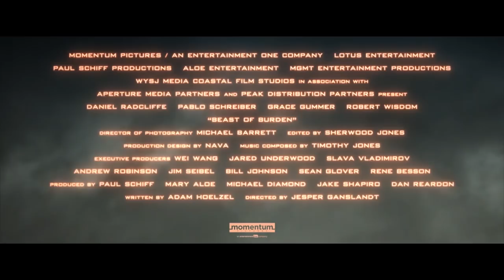BEAST OF BURDEN Official Trailer (2018) Daniel Radcliffe Movie HD